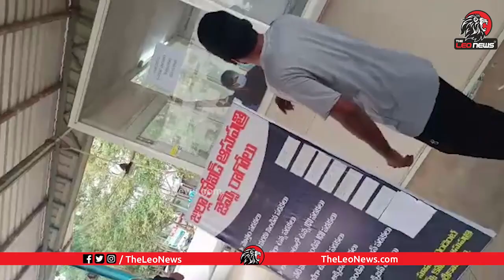ఠాగూర్ సినిమా లెవెల్ లో హాస్పిటల్ ఘరానా మోసం | James Hospital in Srikakulam | Leo News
TDP woman Activist Stright Question to YS Jagan and Adimulapu Suresh over AP Board Exams 2021

AP 10th and Inter Students Demands CM YS Jagan to postpone Board Exams 2021 | Leo News

AP Inter Student Strong Question to Education Minister Adimulapu Suresh & AP CM YS Jagan | Leo News

Leo Politics

Leo Health

Leo Entertainment

Leo Devotional